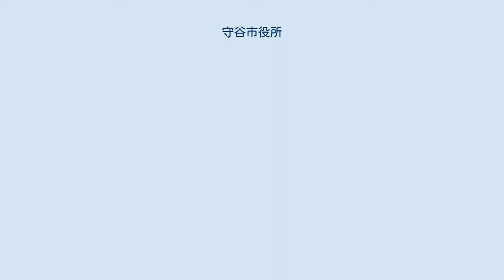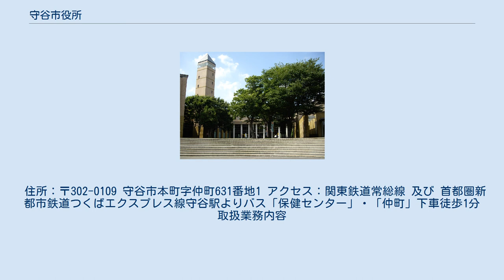守谷市役所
守谷市役所（もりやしやくしょ）は、日本の地方公共団体である茨城県守谷市の執行機関としての事務を行う施設（役所）。
 1955年（昭和30年）3月1日の合併によって誕生した守谷町役場を前身とする。
当初、庁舎は（旧）守谷町役場（現在の守谷市商工会の位置）を使用し、旧大井沢村、大野村、高野村役場が支所として機能していた。
その後、1959年（昭和34年）に役場を守谷字仲町（現：本町字仲町。現在の仲町行政サービスセンターの位置）に移転すると同時に支所を廃止。
1990年（平成2年）5月に再度の移転を行い、現在地に立地する。
 1990年（平成2年）5月に守谷町役場として開庁し、市制施行後は守谷市役所として使われている。
設計監理は日本設計によって行われ、南に沢と松林がある景観を生かし、駐車場の南端を展望広場としたり、最上階に展望スペースを設けた35mのシンボリックタワーを配置している。
 住所：〒302-0198 茨城県守谷市大柏950番地1 アクセス：関東鉄道常総線 及び 首都圏新都市鉄道つくばエクスプレス線守谷駅よりバス「守谷市役所」下車徒歩2分 旧守谷町役場跡地に開設された行政サービスセンター。
銚子街道沿いの旧市街地にあり、市役所で行っている一部の業務はこちらでも行われている。
 住所：〒302-0109 守谷市本町字仲町631番地1 アクセス：関東鉄道常総線 及び 首都圏新都市鉄道つくばエクスプレス線守谷駅よりバス「保健センター」・「仲町」下車徒歩1分 取扱業務内容